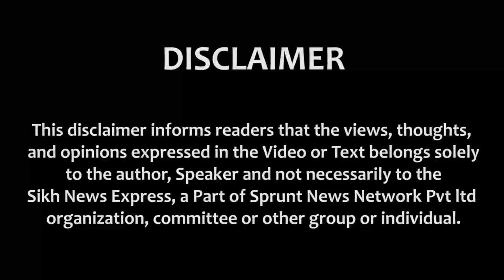MANJIT SINGH GK ਵੱਲੋਂ JAGO ‘ਚ ਸ਼ਾਮਲ ਹੋਏ ਨਵੇਂ ਆਗੂਆਂ ਦਾ ਸਵਾਗਤ || Press Conference || SNE